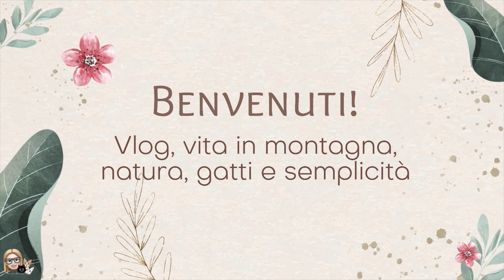Praticamente un monologo 😂 | Vita in montagna